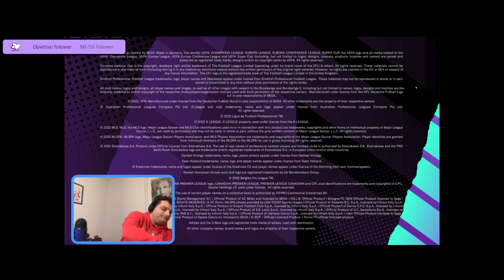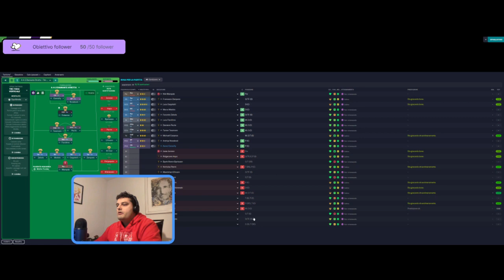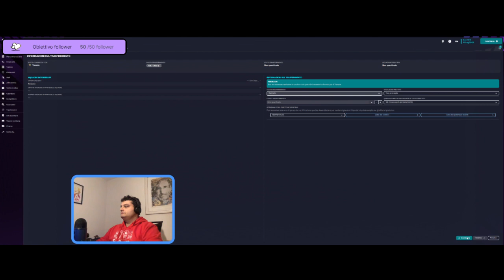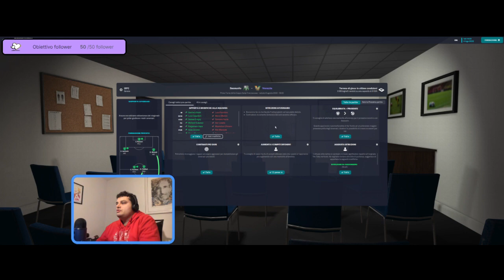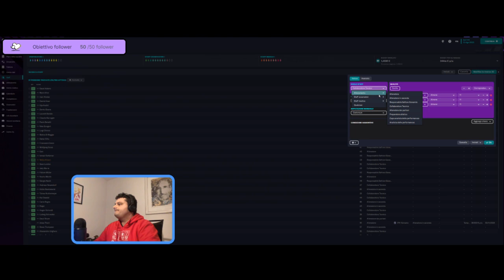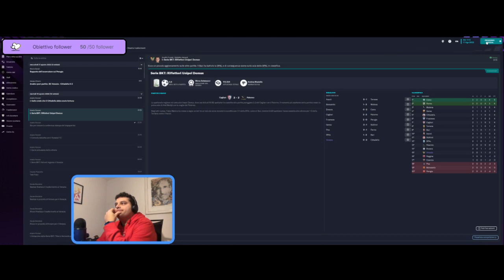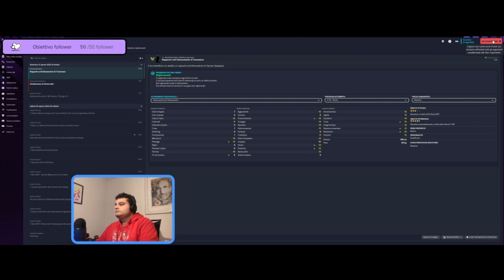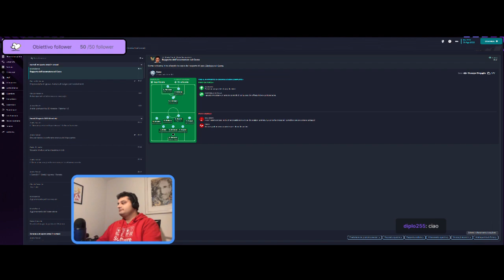[ITA] - Oggi doppia live, finiamo con il pallone